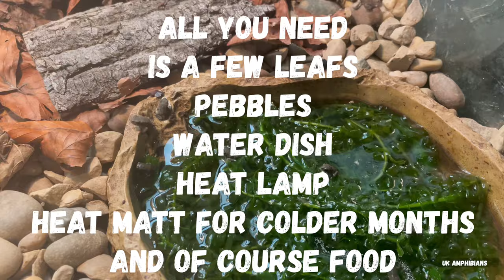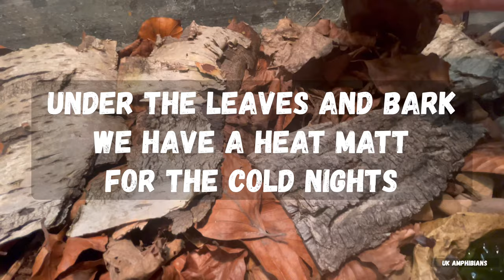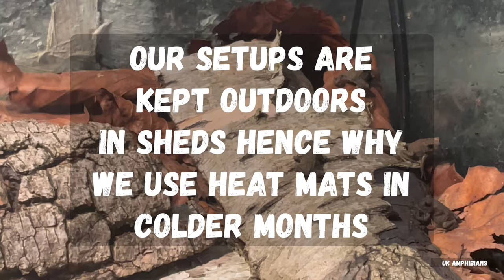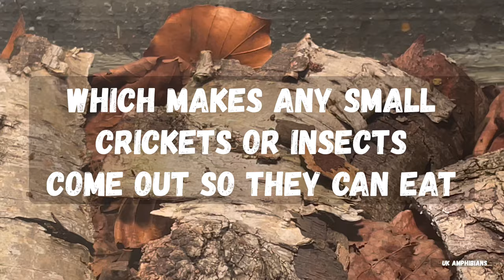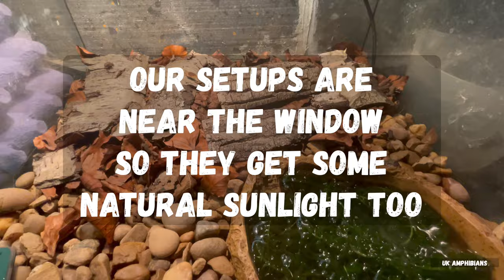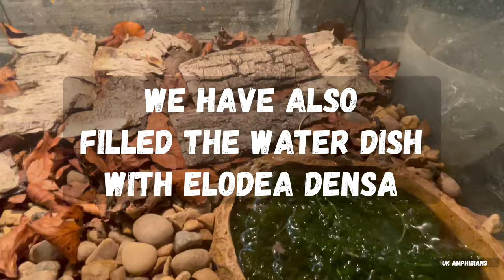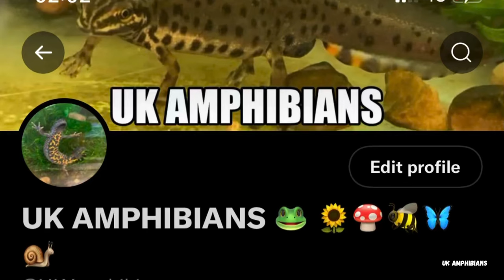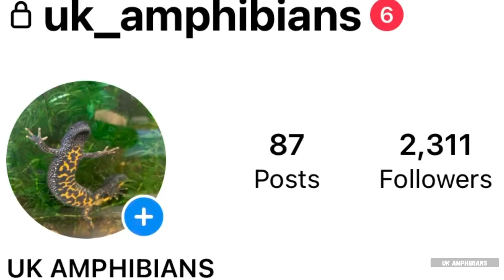How to raise baby toads from tadpoles setups care and advice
How to care for baby toads bufo bufo
How to make a setup
How to feed them
What to feed Bufo bufo ?